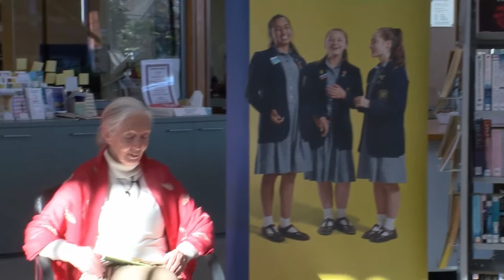Roots & Shoots Rangi Ruru Q&A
Dr. Jane Goodall took part in a workshop with student in Christchurch. During the Rewind The Future tour of New Zealand with the Jane Goodall Institute New Zealand.